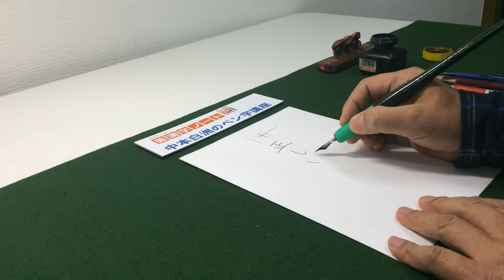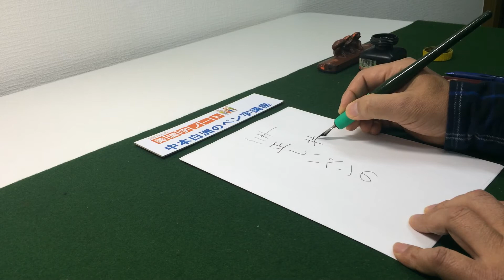つけペンの書く角度 A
●美漢字ノート
　中本白洲先生の無料手本がもらえます。

　　　　　電話問合せ　　　　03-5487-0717　　（日本書技研究所）
・月曜日：新橋駅　烏森口駅前　　（生涯学習センター）
・火曜日：高輪区民センター（白金高輪台駅のビル内 。）
・水曜日：青南小学校の近く アクセスマップ（青山生涯学習館  ）
・木曜日：新橋駅　烏森口駅前（生涯学習センタ）
・金曜日：東銀座（築地社会教育会館）
・土曜日：田町駅前　（リーブラ）